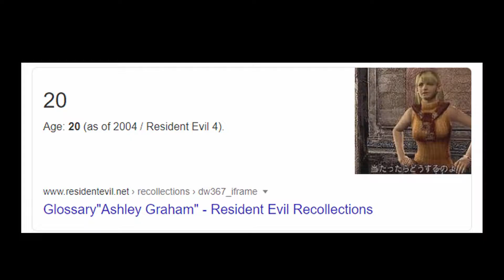RESIDENT EVIL 4 | WHY IS ASHLEY THE WORST #2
Hello guys & gals welcome the the video and channel, if you do not know who I am my name is Frankie and I am a variety gamer... I aim to make all my videos somewhat fun or funny with gameplay intertwined, I hope you enjoy.

This is my first play through EVER of Resident Evil 4, take all the controls away... this game is pretty fun so far.

Also if you would like to see any future games, be sure to leave a comment of which ones you'd like to see.

🟣 gamingbyfrankie - Tik Tok